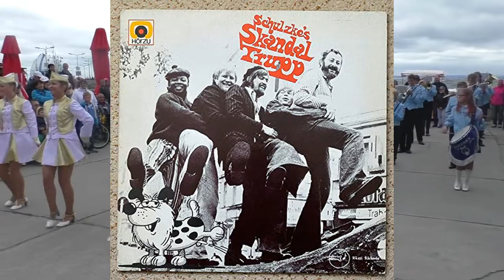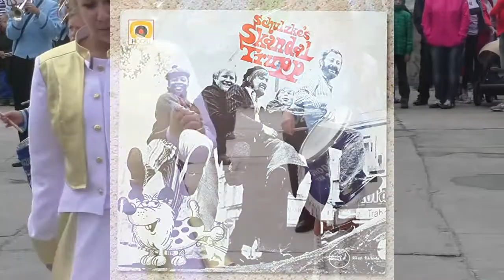Schulzkes Skandaltrupp - Nimm Die Leichen Aus Dem Kühlschrank